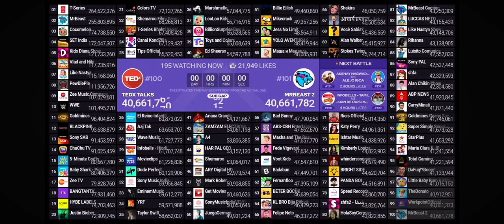MrBeast 2 is now top 100 most subscribers